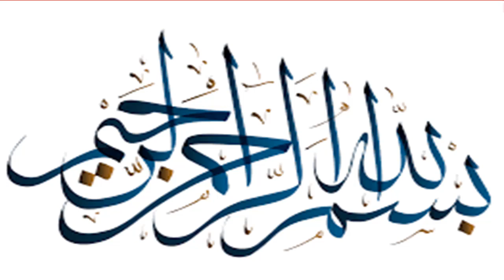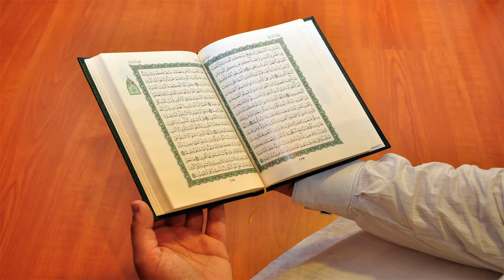Shaban Special Wazifa For Success In Life/Wazifa For Qarz/Ameer Hona Ka Amal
Shaban Special Wazifa For Success In Life/Har Maqsad Mein Kamyabi Ka Amal/Rizq/Job /jumerat wazifa